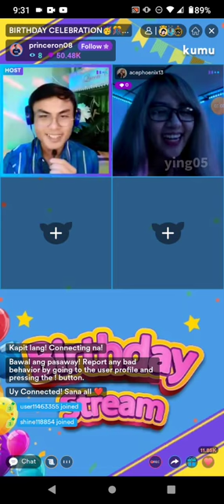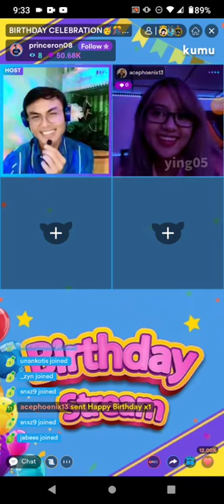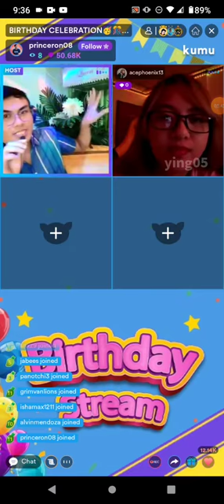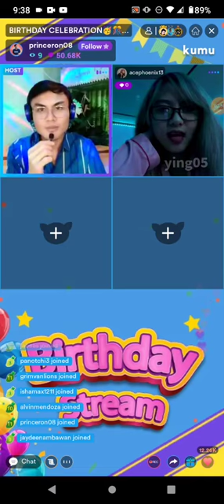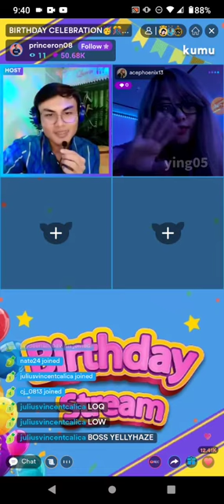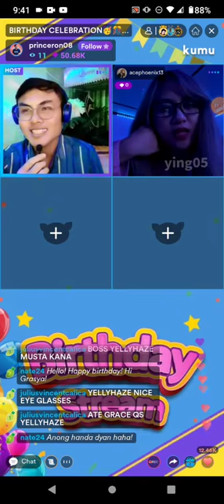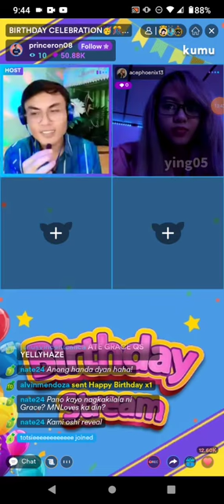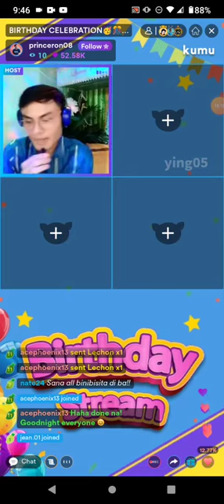FORMER MNL48 GRACE on PRINCERON'S KUMU LIVE 💎December 8, 2021💎